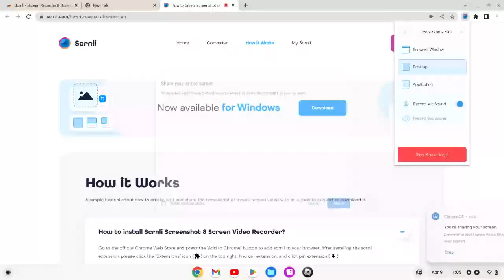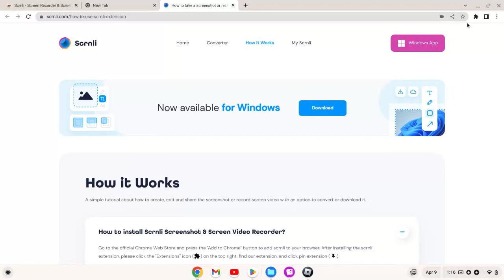crate rad inet dgo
i went into dog